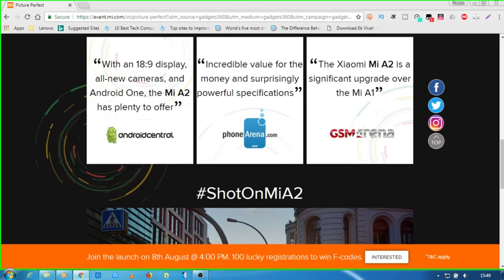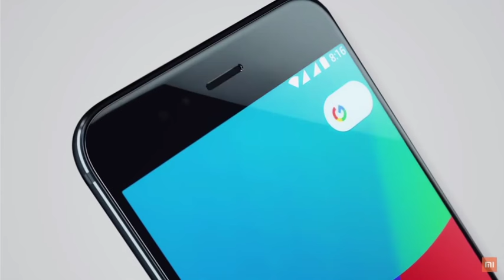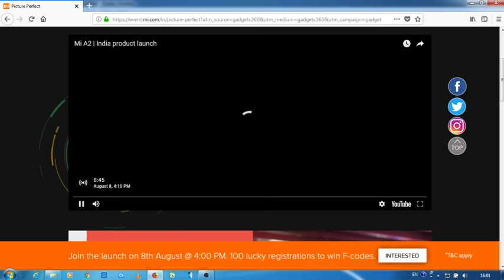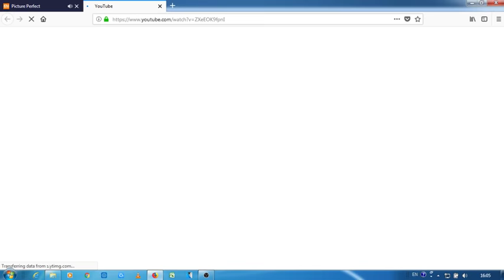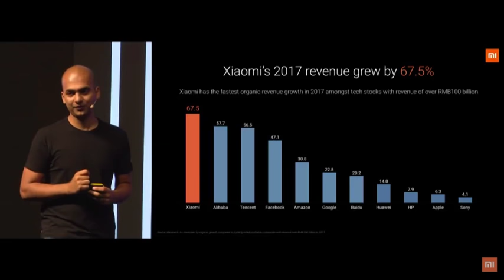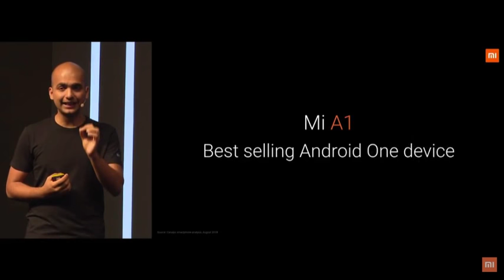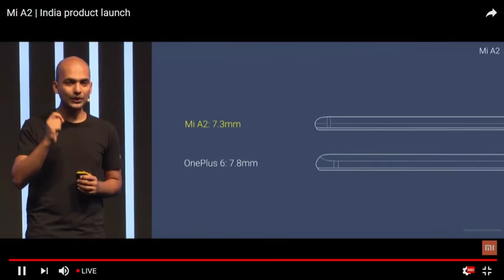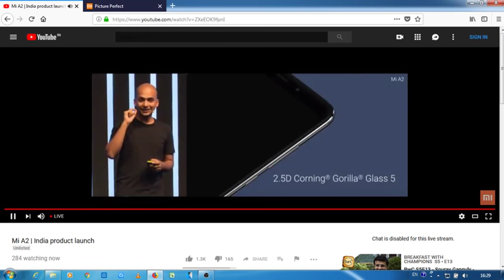Xiaomi Mi A2 Live Launch Event From Delhi | Perfect picture photo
AskPoT. using Twitter

Xiaomi Mi A2 smartphone was launched in July 2018. The phone comes with a 5.99-inch touchscreen display with a resolution of 1080 pixels by 2160 pixels.

The Xiaomi Mi A2 is powered by 2.2GHz octa-core processor and it comes with 4GB of RAM. The phone packs 32GB of internal storage that can be expanded. As far as the cameras are concerned, the Xiaomi Mi A2 packs a 20-megapixel primary camera on the rear and a 20-megapixel front shooter for selfies.

The Xiaomi Mi A2 runs Android 8.1 Oreo and is powered by a 3010mAh non removable battery. It measures 158.70 x 75.40 x 7.30 (height x width x thickness) and weighs 168.00 grams.

The Xiaomi Mi A2 is a dual SIM (GSM and GSM) smartphone that accepts Nano-SIM and Nano-SIM. Connectivity options include Wi-Fi, GPS, Bluetooth, NFC, USB OTG, 3G and 4G (with support for Band 40 used by some LTE networks in India). Sensors on the phone include Compass/ Magnetometer, Proximity sensor, Accelerometer, Ambient light sensor and Gyroscope.

About Xiaomi
Xiaomi is a privately owned company that designs, develops, and sells smartphones, an Android-based OS, and other consumer electronics. Xiaomi also makes fitness trackers, TVs, air purifiers, and tablets. It has a skin for its Android phones and tablets – MIUI. The company largely sells its phones via flash sales in India.

Any Personal You can Send me Queries here